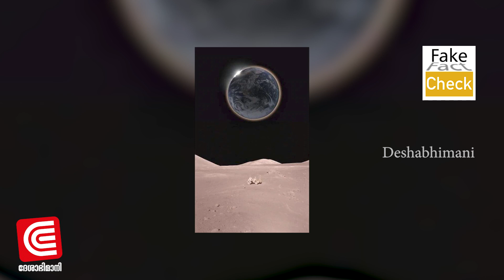വാട്സാപ്പിൽ കണ്ട ചന്ദ്രയാൻ 2 ചിത്രങ്ങൾ... സത്യമെന്ത് ? | Chandrayan 2 | Fake Check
ഇന്ത്യയുടെ അഭിമാനമായ ചന്ദ്രയാന്‍ 2 വിജയകരമായി വിക്ഷേപിച്ചിട്ട് ദിവസങ്ങളേ കഴിഞ്ഞിട്ടുള്ളൂ. എന്നാല്‍ നിങ്ങളുടെയെല്ലാം വാട്‌സാപ്പിലും ഫേസ്ബുക്കിലുമൊക്കെ ചന്ദ്രയാന്റേതെന്ന് പറഞ്ഞ് കുറച്ചു ചിത്രങ്ങള്‍ വന്നിട്ടുണ്ടാകുമല്ലേ. ഈ ചിത്രങ്ങളൊക്കെ ശരിക്കും. ചന്ദ്രയാന്റേതാണോ? എന്താണ് യാഥാര്‍ത്ഥ്യം